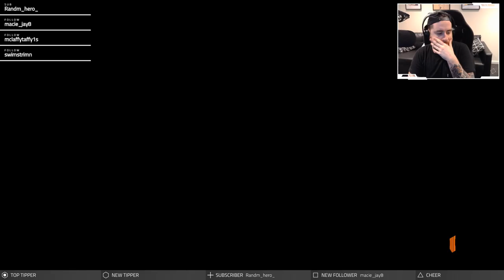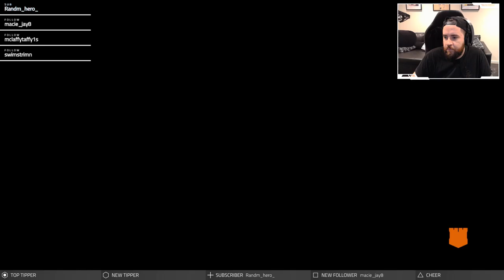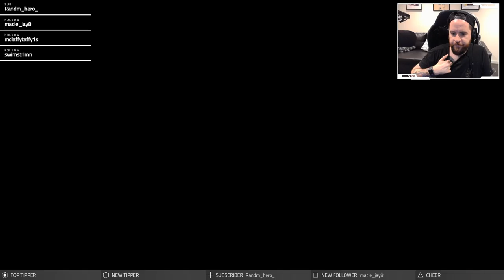COD: Black Ops 4 Clips - Barn shoot out!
Trapped in a Barn Teaming up in Call of Duty: Black Ops 4 in Battle Royale, lots of gun play and shootouts with other players online.

Call of Duty: Black Ops 4 is a multiplayer first-person shooter video game. Unlike previous titles in the Call of Duty series, Black Ops 4 is the first entry to not feature a traditional single-player campaign, and contains only Multiplayer, Zombies and a new battle royale mode called Blackout.

Steam Randm_Hero_